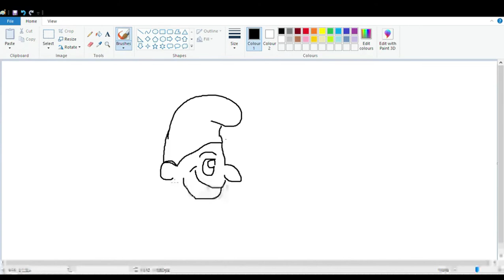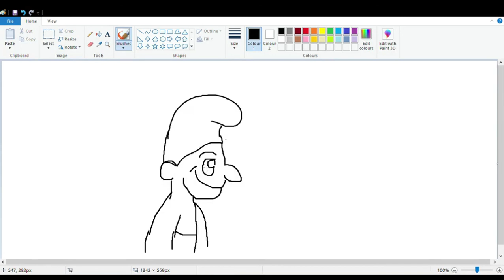Smurf (Digital drawing tutorial)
How to draw Smurf from the 'Smurfs' movie series. This is a speed drawing tutorial.